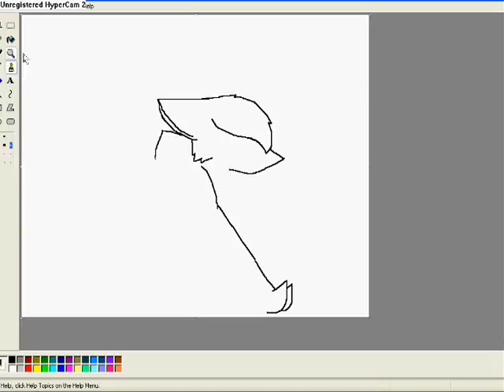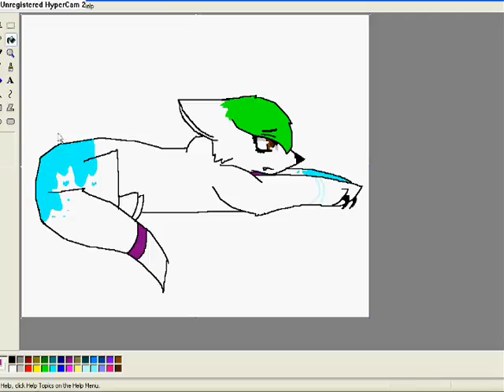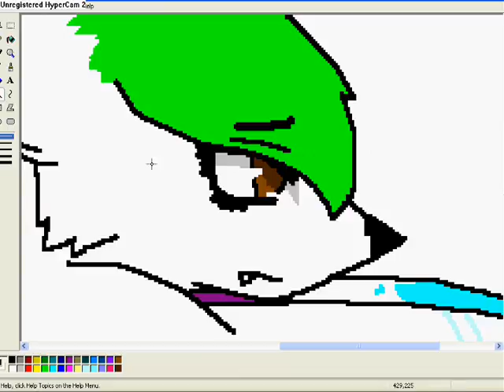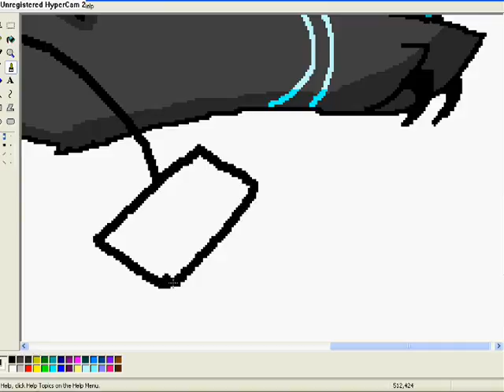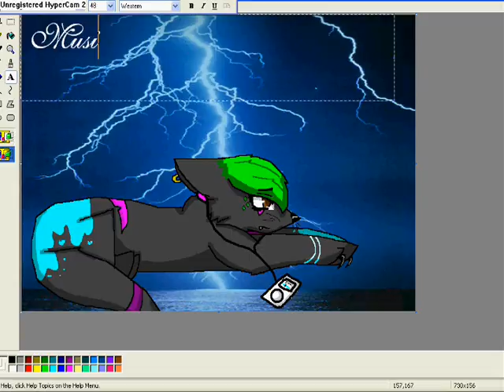Im always there for you, flika77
maybe that will get youtube off my back?

This is just a speedpaint for flika77. I'll always be there for you, buddy :)